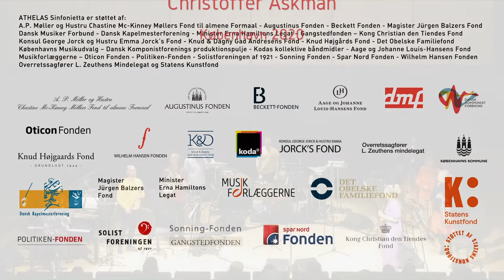Lou Reed – "Metal Machine Music" arranged for chamber ensemble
ATHELAS Sinfonietta Copenhagen. October 7 2020: Lou Reed – Metal Machine Music

Athelas Sinfonietta plays Metal Machine Music by Lou Reed under the supervision of Reinhold Friedl.

The legendary  double-album by Lou Reed in a version for traditional, acoustic classic instruments gives new life to one of the big "Noise"-works of Music.

Supervision: Reinhold Friedl
Ensemble: ATHELAS Sinfonietta Copenhagen
Musicians:
Viktor Wennesz, clarinet
Thorbjørn Gram, horn
Andras Olsen, trombone
Fei Nie, piano
David Hildebrandt, percussion
Anne Søe, violin
Mette Brandt, viola
Josephine Opsahl, cello
Astor Cortabarria, duble bass.

Venue: The Danish Royal Library, Copenhagen
Sound: Sebastian Vinther
Visuals: Christoffer Askman